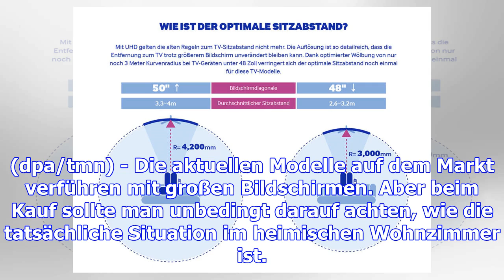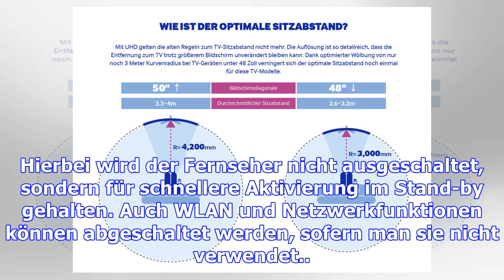Tv-bildschirm: auf den abstand kommt es an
(dpa/tmn) - Die aktuellen Modelle auf dem Markt verführen mit großen Bildschirmen. Aber beim Kauf so...